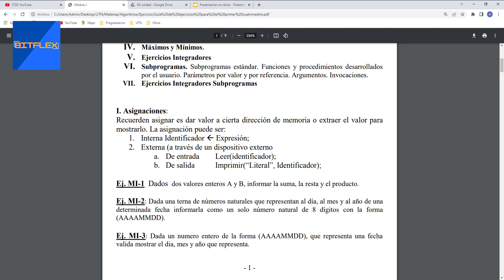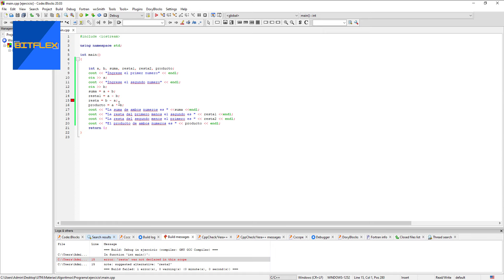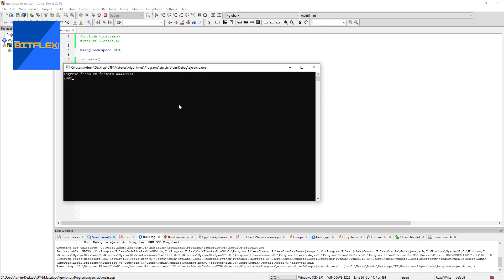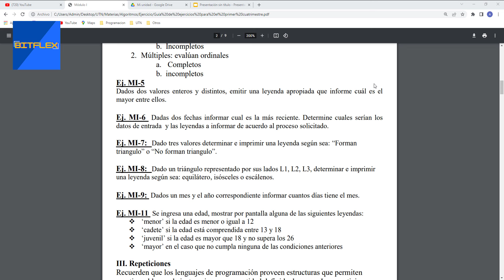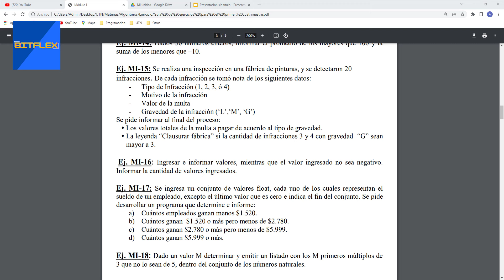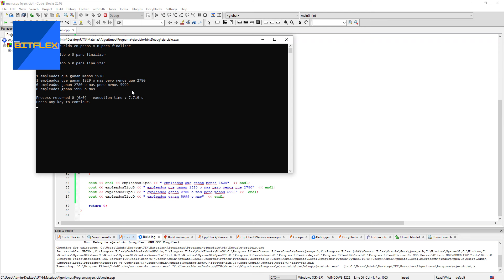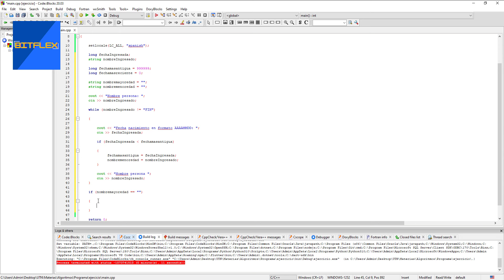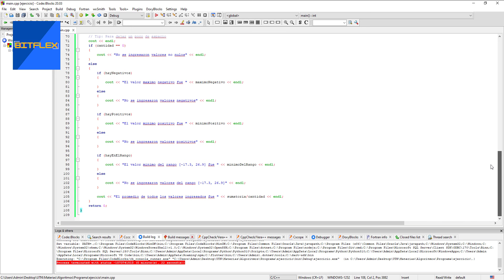💻 Estos son los ejercicios de PROGRAMCIÓN de PRIMER AÑO de Ingeniería en Sistemas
En este video, enseño cómo es la programación en Ingeniería en Sistemas UTN.
¿Queres ingresar a Ingeniería en Sistemas en UTN y no sabés programación? Te explico qué es lo que tenes que saber. Programacion en la universidad.

00:00 Introducción
01:06 Ejercicio 1
03:02 Teoria
03:48 Suma, resta y multiplicación
08:53 Ejercicio 2
13:20 Ejercicio 3
17:35 Ejercicio 4
22:08 Ejercicio 5
27:35 Ejercicio 6
35:20 Ejercicio 7
44:02 Ejercicio 8
47:43 Ejercicio 9

Si tenes alguna duda dejala en comentarios.